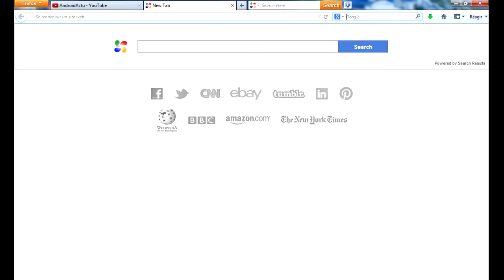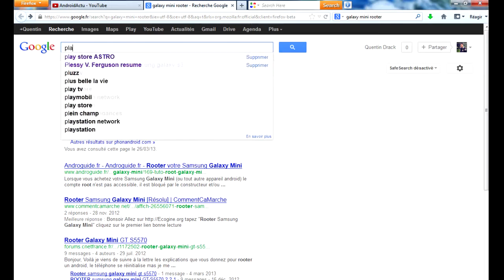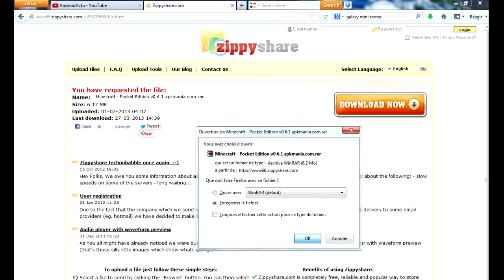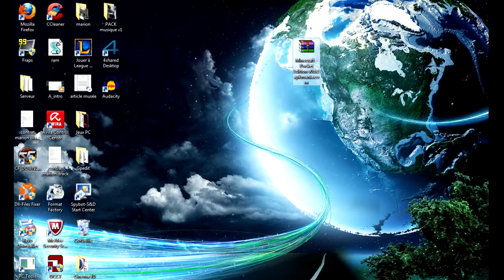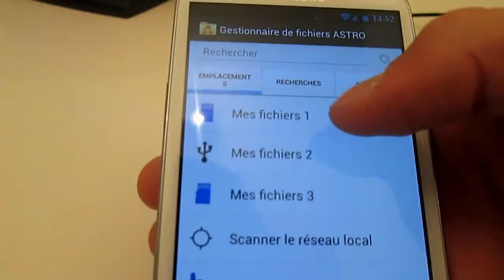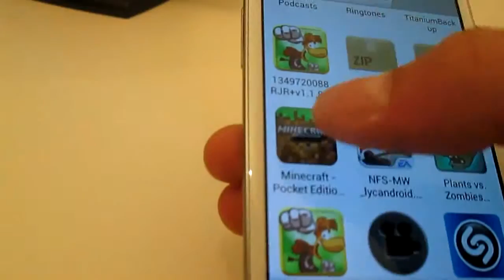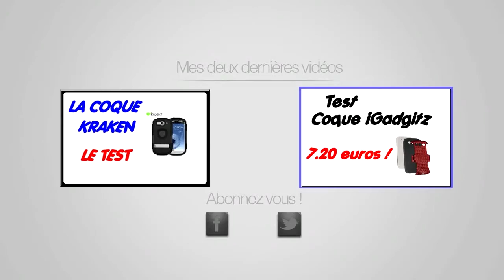[Tuto] Comment avoir tout les jeux payants du play Store gratuit